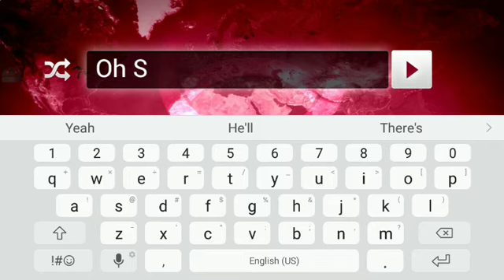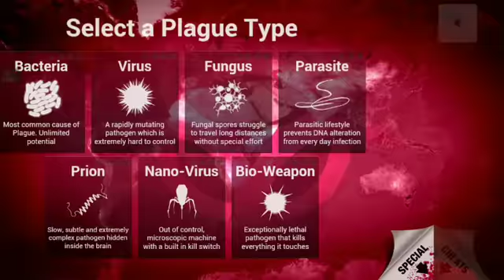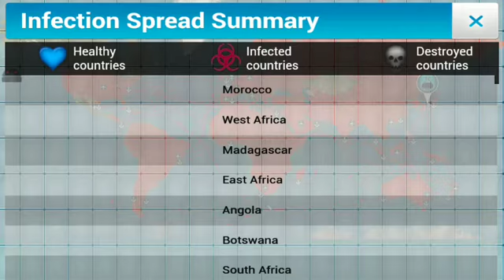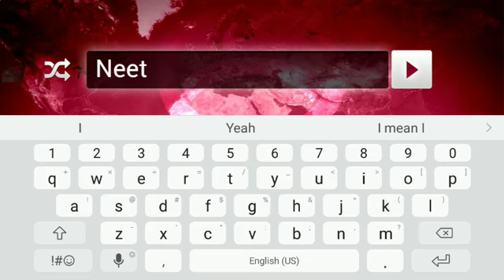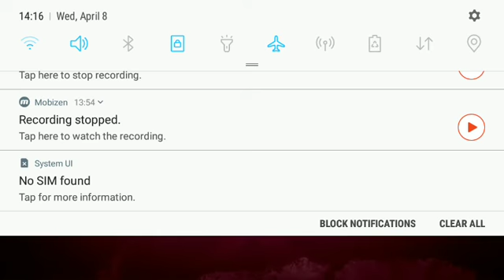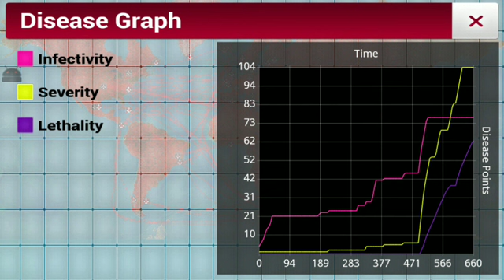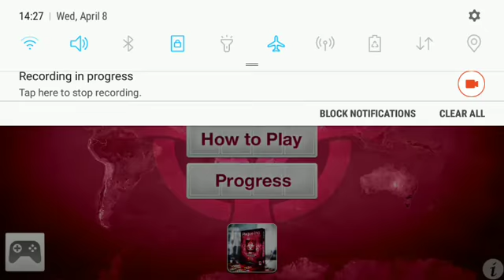A fungus spreads among us.